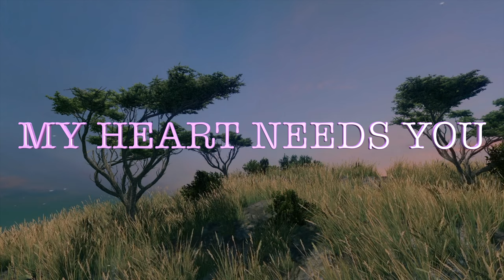You are all I Really Need in this Life, Love Poems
MY HEART THINK OF YOU
MY HEART MISSES YOU
MY HEART CRIES FOR YOU
MY HEART NEEDS YOU
MY HEART IS IN LOVE WITH YOU
EVERY DAY MORE
AND MORE

       You are all I Really Need in this Life, I love You  💘🌹💖